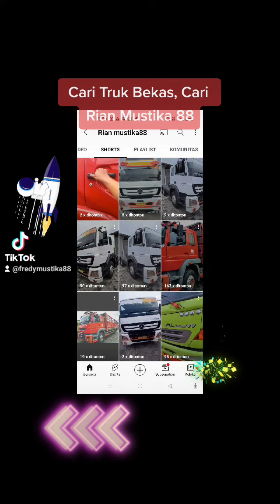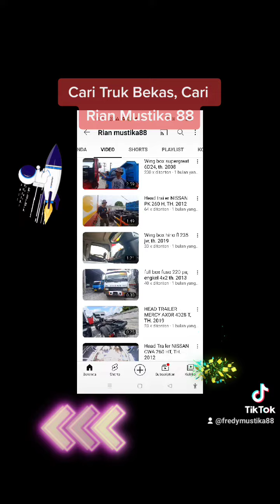Cari Truk Bekas, Cari Rian Mustika 88..Bosku..😍